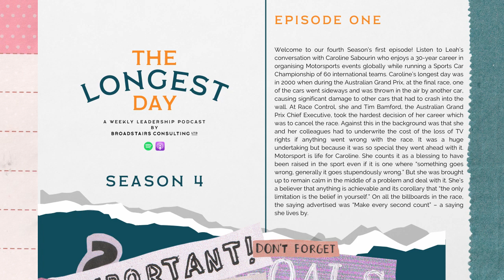S4E1 - Caroline Sabourin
Welcome to our fourth Season’s first episode! Listen to Leah’s conversation with Caroline Sabourin who enjoys a 30-year career in organising Motorsports events globally while running a Sports Car Championship of 60 international teams. Caroline’s longest day was in 2000 when during the Australian Grand Prix, at the final race, one of the cars went sideways and was thrown in the air by another car, causing significant damage to other cars that had to crash into the wall. At Race Control, she and Tim Bamford, the Australian Grand Prix Chief Executive, took the hardest decision of her career which was to cancel the race. Against this in the background was that she and her colleagues had to underwrite the cost of the loss of TV rights if anything went wrong with the race. It was a huge undertaking but because it was so special they went ahead with it. Motorsport is life for Caroline. She counts it as a blessing to have been raised in the sport even if it is one where “something goes wrong, generally it goes stupendously wrong.” But she was brought up to remain calm in the middle of a problem and deal with it. She’s a believer that anything is achievable and its corollary that “the only limitation is the belief in yourself.” On all the billboards in the race, the saying advertised was “Make every second count” – a saying she lives by.